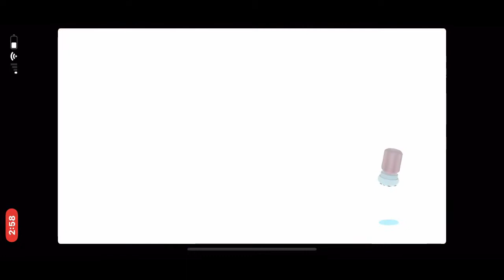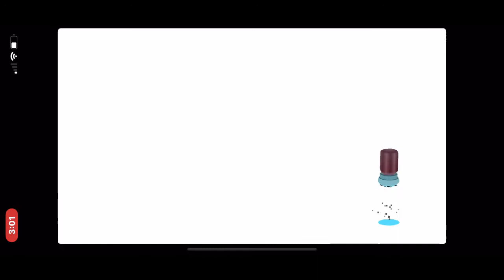Toca Kitchen2 gameplay